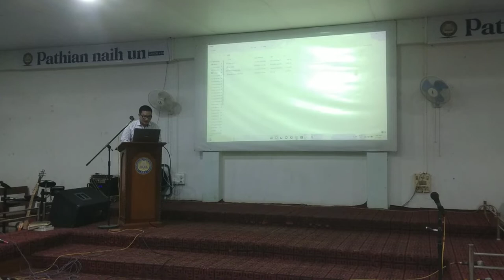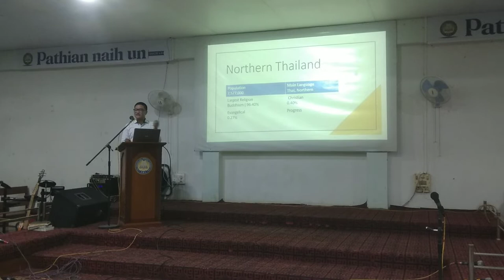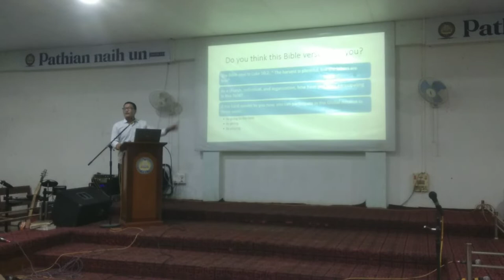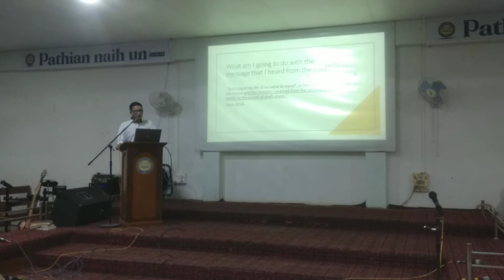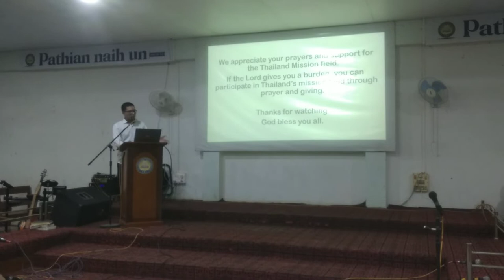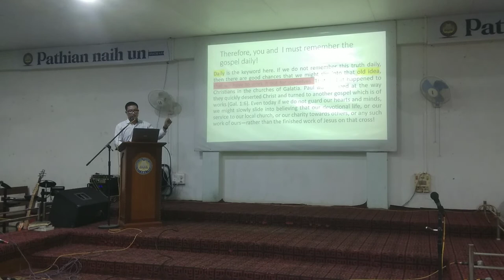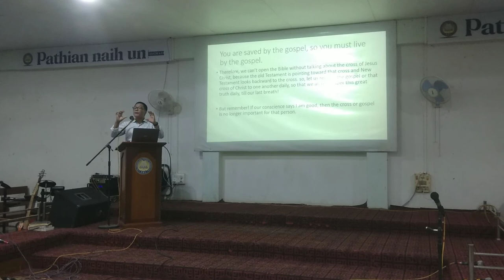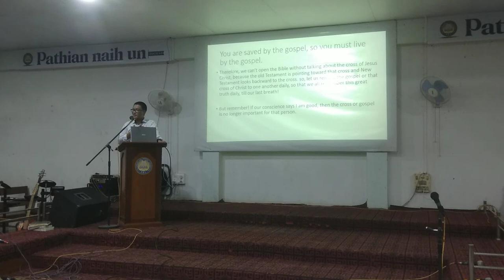Thugenna | Nokton Kano (Missionary to Thailand)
Gou Suan Guite @WeAreBYFZionOfficial

Tuailai Kikhop
7 July 2022
Thugenna
Nokton Kano
Missionary to Thailand